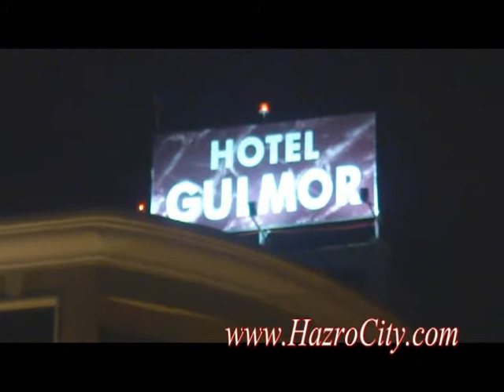Allah Hu (Lok Virsa Quali) Indo Pak Expo, 2013 Ludiana (India)